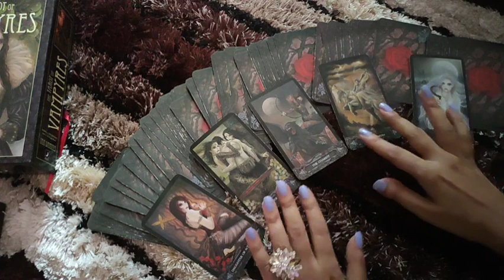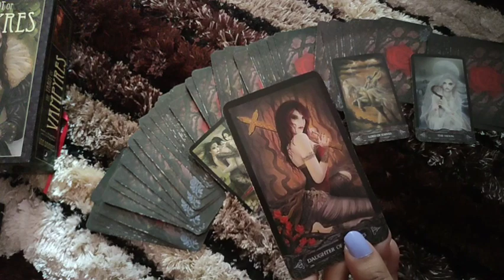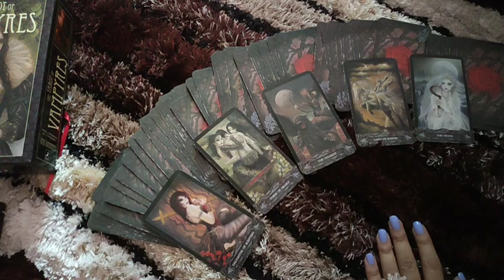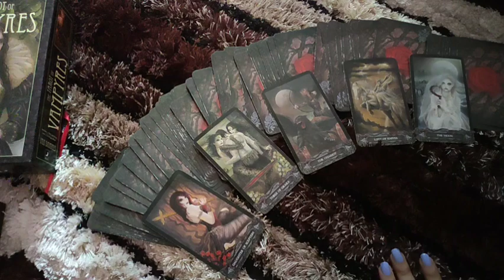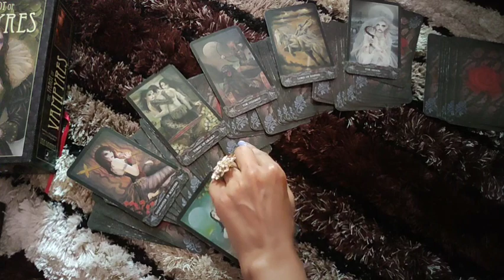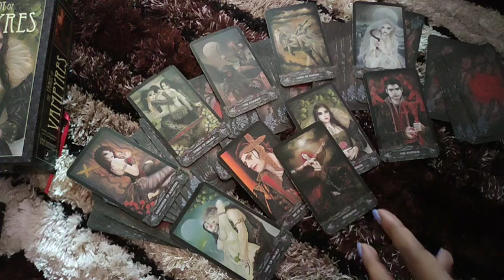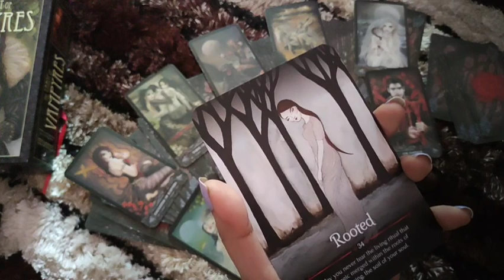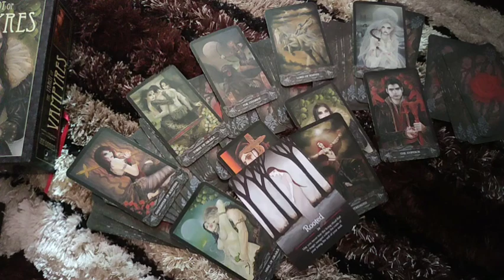♍VIRGO- "NOT THE COMPLETE PICTURE" 14-20 APRIL LOVE READING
This reading is for VIRGO people .I hope you enjoy.

ttps://youtu.be/aHP__Rdn26M

tps://youtu.be/N_KdLi15e1U